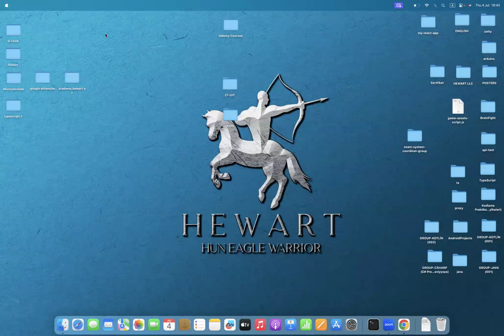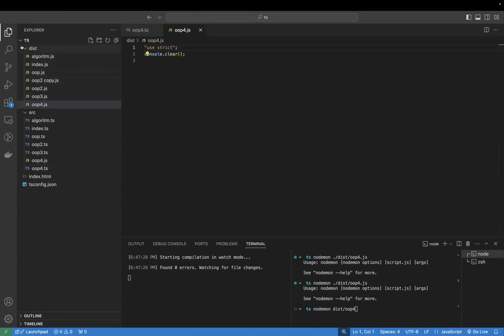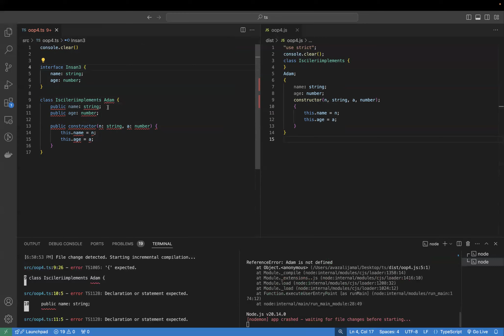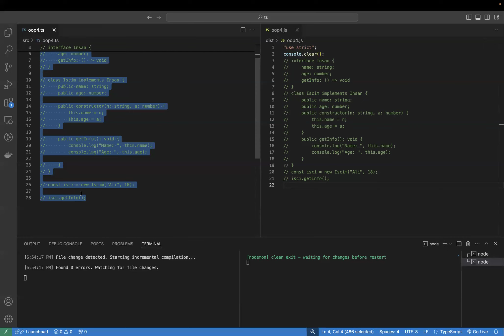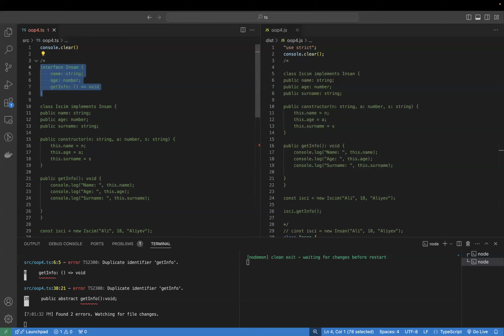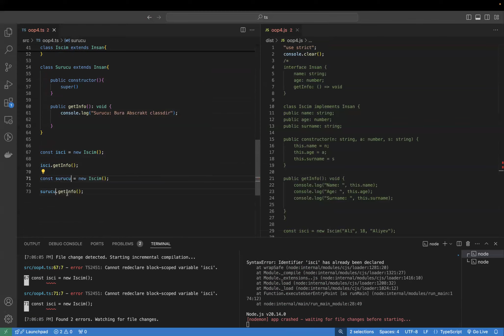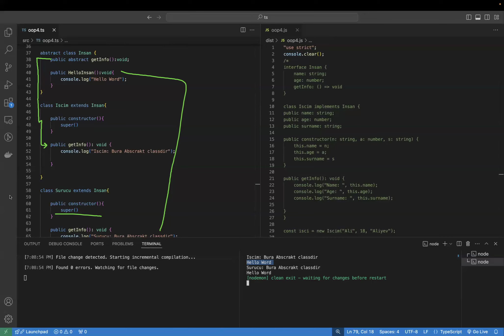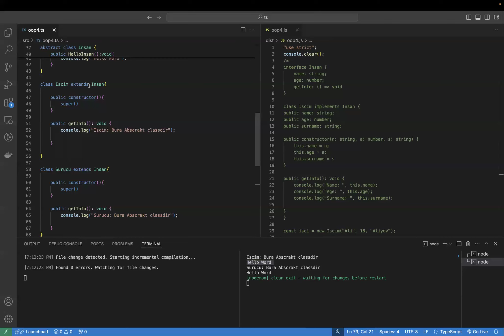TypeScript-in Əsasları: Tez və Asan Başlanğıc #9.1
AZ: Salam və TypeScript dünyasına xoş gəldiniz! Bu videoda TypeScript-in əsaslarını öyrənəcəksiniz. JavaScript bilənlər üçün ideal olan bu dərs, TypeScript ilə kod yazmağın əsaslarını kəşf etmənizə imkan verəcək.

Bu videoda nələri öyrənəcəksiniz:
TypeScript nədir və niyə istifadə etməliyik?

TypeScript-in JavaScript-dən fərqləri və üstünlükləri
Statik tiplərin proqram inkişafında rolu
Böyük və mürəkkəb layihələr üçün TypeScript-in əhəmiyyəti
TypeScript-in quraşdırılması

TypeScript-i quraşdırmağın müxtəlif yolları (npm, yarn)
TypeScript konfiqurasiya faylının (tsconfig.json) yaradılması və konfiqurasiyası
Əsas məlumat tipləri və dəyişənlər

Primitiv tiplər: string, number, boolean, null, undefined
Kompleks tiplər: array, tuple, enum
Tip annotasiyaları və tip çıxarışı
Interface və type alias istifadə edərək tiplərin təyin edilməsi
Funksiyalar və siniflər

Funksiya tipləri və parametrlərin tipi
Siniflər və obyekt yönümlü proqramlaşdırma prinsipləri
Constructor və metodların tipi
İnterfeys və irsiyyət
Modullar və Namespace'lər

Modulların istifadəsi və fayl strukturu
Namespace və modul arasındakı fərqlər
Xarici kitabxanaların TypeScript layihəsinə əlavə edilməsi
Sadə bir TypeScript layihəsi

Əldə etdiyiniz bilikləri tətbiq edərək sadə bir layihə yaratma
Proyekt strukturu və ən yaxşı təcrübələr
Kodu kompilyasiya və işə salma
Əgər bu videonu bəyəndinizsə, bəyən düyməsinə tıklamağı və yeni dərslər üçün kanalıma abunə olmağı unutmayın. Suallarınızı və şərhlərinizi aşağıda paylaşa bilərsiniz. Xoş izləmələr!

RU: Привет и добро пожаловать в мир TypeScript! В этом видео вы узнаете основы TypeScript, чтобы быстро и легко начать работу. Этот урок идеален для тех, кто знаком с JavaScript и хочет познакомиться с TypeScript.

Что вы узнаете в этом видео:
Что такое TypeScript и почему его стоит использовать?

Отличия и преимущества TypeScript перед JavaScript
Роль статических типов в разработке программного обеспечения
Значение TypeScript для крупных и сложных проектов
Установка TypeScript

Различные способы установки TypeScript (через npm, yarn)
Создание и настройка файла конфигурации TypeScript (tsconfig.json)
Основные типы данных и переменные

Примитивные типы данных: string, number, boolean, null, undefined
Комплексные типы данных: массивы, кортежи, перечисления
Аннотации типов и вывод типов
Определение типов с использованием интерфейсов и псевдонимов типов
Функции и классы

Типы функций и параметров
Классы и принципы объектно-ориентированного программирования
Типы конструкторов и методов
Интерфейсы и наследование
Модули и пространства имен

Использование модулей и структура файлов
Различия между пространствами имен и модулями
Подключение внешних библиотек в проект TypeScript
Простой проект на TypeScript

Создание простого проекта, применяя полученные знания
Структура проекта и лучшие практики
Компиляция и запуск кода

EN: Hello and welcome to the world of TypeScript! In this video, you will learn the fundamentals of TypeScript to quickly and easily get started. This lesson is perfect for those who are familiar with JavaScript and want to dive into TypeScript.

What will you learn in this video:
What is TypeScript and why should you use it?

Differences and advantages of TypeScript over JavaScript
The role of static types in software development
The significance of TypeScript for large and complex projects
Installing TypeScript

Various methods for installing TypeScript (via npm, yarn)
Creating and configuring a TypeScript configuration file (tsconfig.json)
Basic data types and variables

Primitive data types: string, number, boolean, null, undefined
Complex data types: arrays, tuples, enumerations
Type annotations and type inference
Defining types using interfaces and type aliases
Functions and classes

Function types and parameter types
Classes and object-oriented programming principles
Constructor types and method types
Interfaces and inheritance
Modules and namespaces

Using modules and file structure
Differences between namespaces and modules
Incorporating external libraries into a TypeScript project
A simple TypeScript project

Creating a simple project to apply the knowledge gained
Project structure and best practices
Compiling and running the code